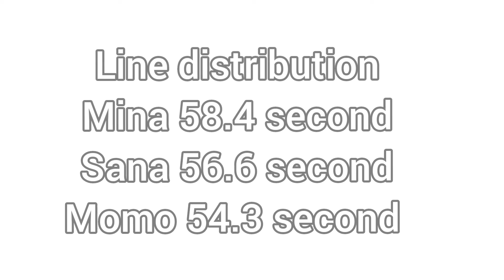how would twice love to hate me(by blackpink) color coded